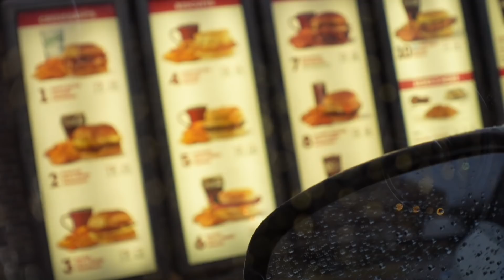Trying Fast Food Breakfast Items That I Don't Usually Eat...**TASTE TEST**